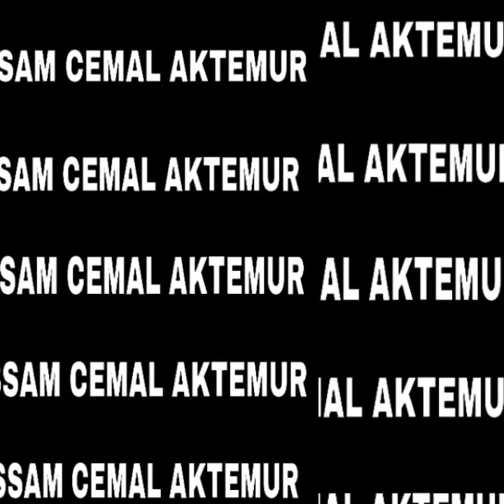KARAKALEM PORTRE ÇALIŞMASI 30X40 EBATINDA